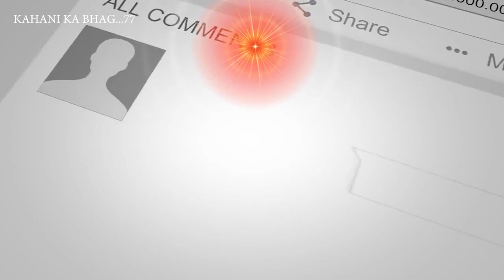EK KAHANI...भाग.77..प्रेरणास्प्रद जीवनी कथा.( ज्ञान से जीवन रक्ष्या)जरूर सुने..🌹❤🎊😊😊🇲🇰🇲🇰🧚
🌹🌹ओम शांति 🌹🌹

🎂एक प्रेरक कहानी आपके लिये .🧚🏻‍♂
🎼🎊इस कहानी को खुद भी सुनें और दूसरों को भी सुनाएं..🏇 यह कहानी आपके मन को एक दिव्य प्रेरणा से भर देगी, शुभ विचारों का स्रोत प्रदान करेगी। 🇲🇰🏌🏻🙏🌹🎧.🌻🌻...अगर यह कहानी आपको अच्छी लगे तो इस.